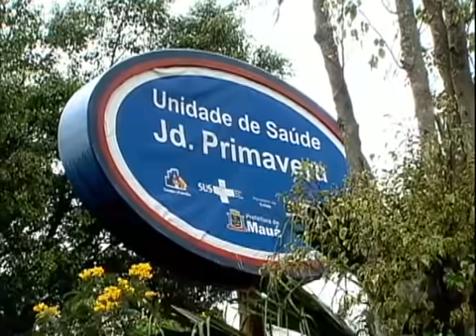Mistério: após 9 meses de gestação, mulher vai a hospital para dar à luz e sai sem o bebê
A jovem Layane, grávida de nove meses, deu entrada na Santa Casa de Mauá, região do ABC, para dar à luz Sophia. Porém, na hora do parto, a família foi surpreendida com a notícia de que a gravidez era psicológica; o marido chegou a ser chamado pelo médico, ainda no centro cirúrgico, para verificar que não havia bebê no útero da paciente. Ela realizou o pré-natal todos os meses e guardou o cartão da gestante, com a evolução de tamanho, peso e batimentos cardíacos do bebê. No ultrassom, feito dez dias antes do parto, o registro de que a criança pesava mais de três quilos e media 42 cm. A polícia investiga o caso e tenta desvendar o mistério.